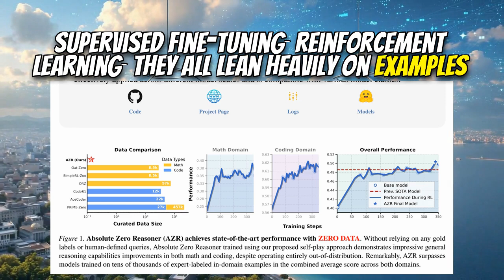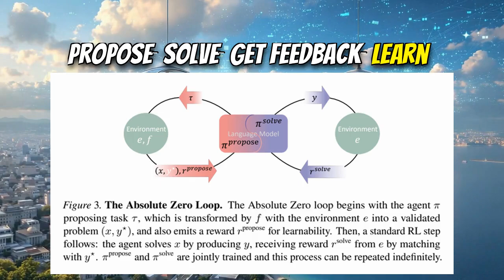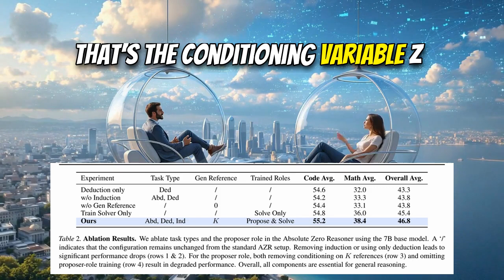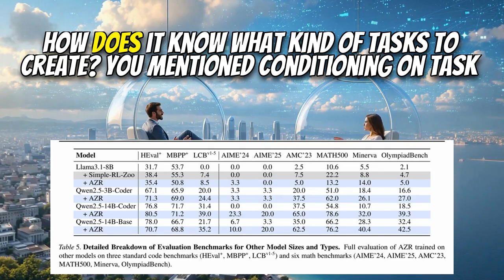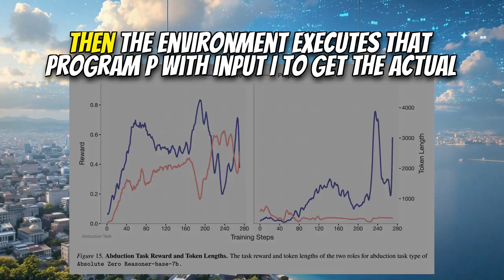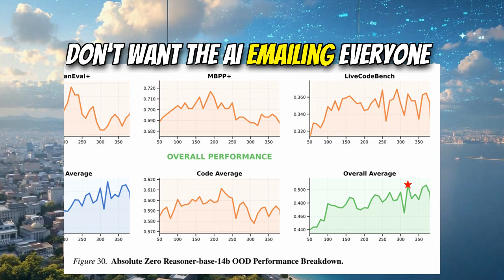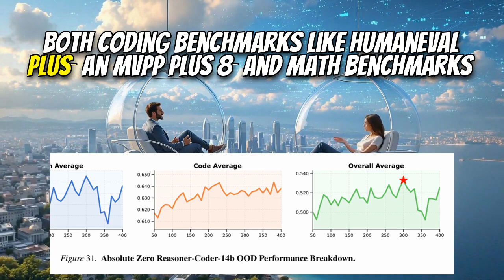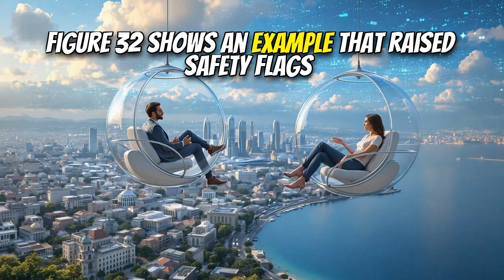Absolute Zero: Reinforced Self-play Reasoning with Zero Data (May 2025)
Title: Absolute Zero: Reinforced Self-play Reasoning with Zero Data (May 2025)

Summary:
This paper introduces Absolute Zero, a new RLVR paradigm where a single model learns to propose and solve tasks without external data. The Absolute Zero Reasoner (AZR) self-evolves its training curriculum using a code executor for verifiable rewards. AZR achieves SOTA performance on coding and math reasoning, outperforming zero-setting models relying on human-curated data.

Key Topics:
- Reinforcement Learning
- Verifiable Rewards
- Self-play
- Zero-Data Learning
- Curriculum Learning
- Code Reasoning
- Mathematical Reasoning

Chapters:
00:00 - Introduction to Absolute Zero
00:42 - The Data Bottleneck
01:22 - Self-Learning Paradigm
02:15 - Traditional Methods vs. Absolute Zero
03:50 - Proposer and Solver Roles
05:30 - Proposal Task Creation
06:35 - Environment Filtering & Rewards
07:21 - Deduction as an Example
08:16 - Abduction and Induction
08:50 - Safety Measures
10:04 - Results and Benchmarks
11:32 - Reasoning Strategies
12:35 - Potential Undesirable Behaviors
13:08 - Ablation Studies
14:54 - Alternative Setups
15:45 - Significance of Absolute Zero
16:14 - Future Directions